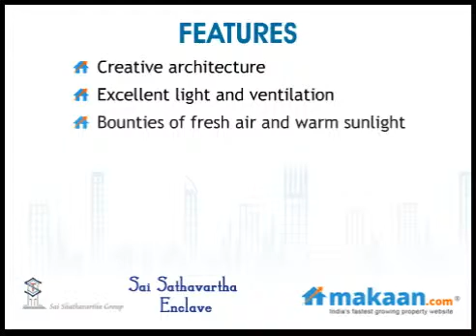Sai Sathavartha Enclave, Old Airport Road, Bangalore, Residential Apartments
Sai Sathavartha Enclave by Sai Sathavartha Developers
2 & 3 BHK Residential Apartments at Old Airport Road, Bangalore East
 The Sai Shathavartha Enclave Phase 1 is a premium residential complex comprising of two blocks which house forty five aesthetically designed apartments located on Old Airport Road, For all those who dream of owning a home in the heart of the city, it is time to realize your dream. Well this complex is convenientlV located in the heart of the IT hub in close proximity to numerous Tech Parks, Educational Institutions, Multi-National Banks, Shopping Malls and Speciality hospitals that will enable you to commute to work, send your kids to school or college, complete your banking chores, go shopping, and get medical attention in a jiffy.

Situated a stones throw away from Manipal Hospital, Indiranagar, Domlur and a few kilometers from IT hubs in Korarnangala, Whitfield and Sarjapur this is one asset that will surely deliver value appreciation.